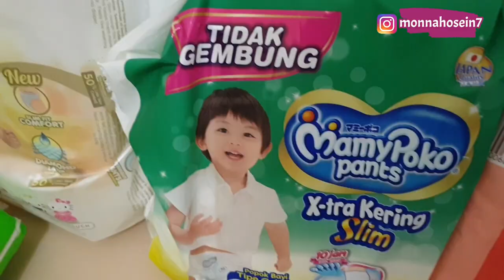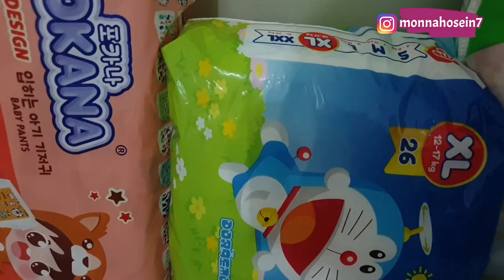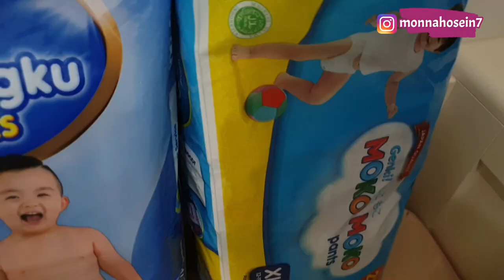REVIEW DIAPERS BAYI EKONOMIS (Huggies Merries Sweety MamyPoko Pokana Fitti Sayangku Goon dll)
Halo parents.
Berawal daribrasa penasaran aku soal popok sekali pakai. Aku pengen ngereview secara detail masing2 merk yg aku beli.
Mulai dari huggies pants
Merries pants good skin
Sweety gold pants
Mamypoko xtra kering slim
Pokana pants
Mama mia pants
Fitti pants
Sayangku pants
Moko moko pants
Goo.N pants smile baby
Dan Happy Baby pants.
Aku coba tes juga secara bersamaan semua popoknya supaya parents bisa kebayang diapers mana yang pas untuk sikecil.

Aku share official store masing2 merk ya parents

Huggies
Shopee

Merries
Shopee

Sweety
Shopee

Mamypoko
Shopee

Pokana
Shopee

Mama Mia
Shopee

Fitti
Shopee

Sayangku
Shopee

Goo.N
Shopee

Baby Happy
Shopee

Aku harap semoga video ini bermanfaat untuk parents semua.
Stay Healthy for your family
Happy Mom,
Happy Baby!

Review popok
Review diapers
Popok murah
Diapers murah
Huggies
Merries
Sweety
Mamypoko
Pokana
Mama mia
Sayangku
Fitti
Moko moko
Goo.N
Baby happy
Popk murah tapi berkualitas
Review popok bayi
review popok sekali pakai
review daya serap popok sekali pakai
review popok huggies
review popok merries
review popok sweety
review popok mamypoko
review popok pokana
review popok mama mia
review popok sayangku
review popok fitti
review popok moko moko
review popok goo.n
popok huggies